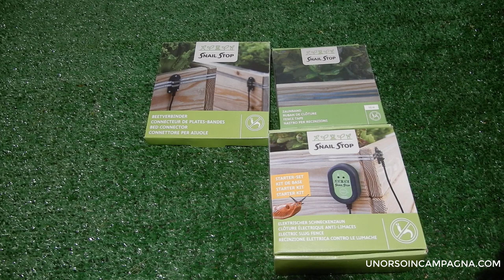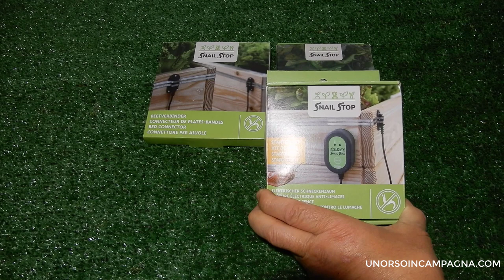Le lumache si mangiano tutto? SNAILSTOP, recinto elettrico!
Vi presento un recinto elettrico per la dissuasione delle LUMACHE, lo SNAILSTOP evita che le lumache invadano orti, vasi e cassoni senza arrecare loro il MINIMO DANNO!